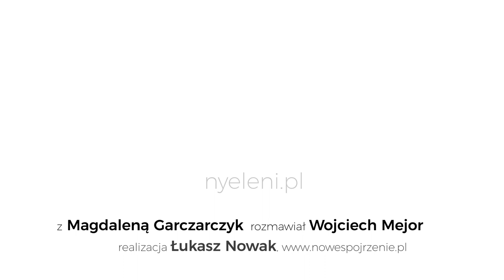Wywiad z Magdą Garczarczyk. I Forum Suwerenności Żywnościowej. Nyeleni Polska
I Forum Suwerenności Żywnościowej odbyło się 25–28 I. 2017

4 dni trwało w Warszawie Forum Suwerenności Żywnościowej (25.01–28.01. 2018), które zgromadziło ponad 120 osób działających na rzecz zmiany przemysłowego modelu produkcji i dystrybucji żywności, w kierunku zrównoważonych gospodarek lokalnych opartych o ekologiczne sposoby wytwarzania żywności, niezależnych od globalnych rynków i skupionych na zaspokajaniu potrzeb żywieniowych lokalnych społeczności. Spotkanie obfitowało w prezentacje, dyskusje i kuluarowe rozmowy.